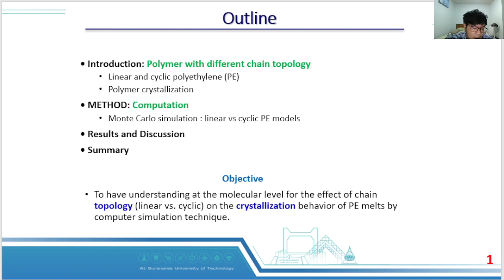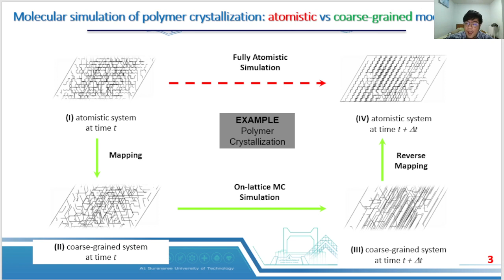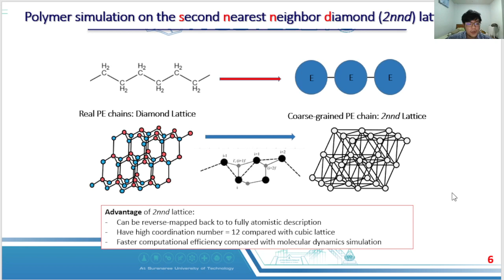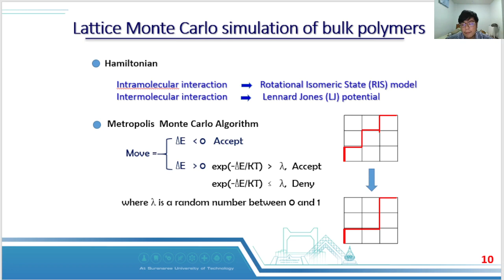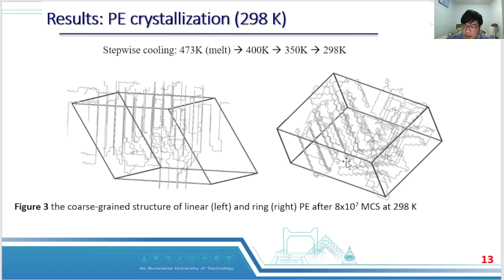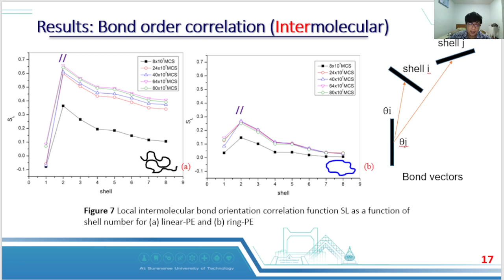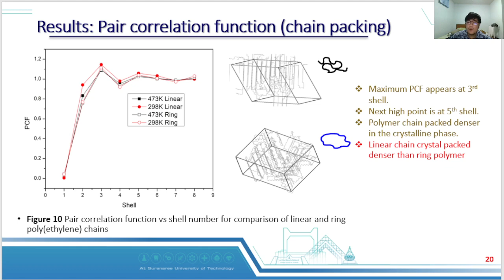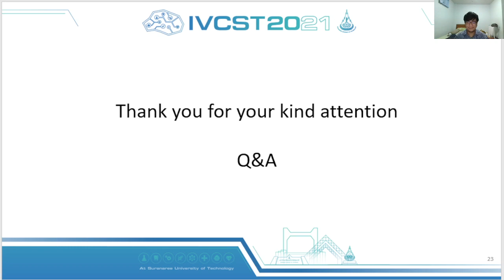Molecular Simulation of Crystallization Characteristics of Cyclic Versus Linear Polyethylene Models